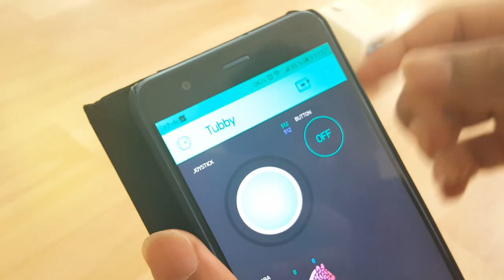TubbyDemo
This is a demo video of the project TubbyBot. Tubbybot is a simple two wheeled bot with no sensors. It it has RGB led which glows the body of the bot and OLED display as its eyes. The Tubby bot can be switched on by using magnet.
Below are the list of hardware required.

Magnetic Reed switch:

Amazon US

Wemos Battery Shield

Wemos d1 Mini

Amazon US

Wemos motor shield

Amazon US

Lipo battery

Amazon US

Planetary gear motor

Amazon US

Amazon US

Amazon US

Amazon US

RGB  Module:

Amazon US

Metal bearing:

Amazon US